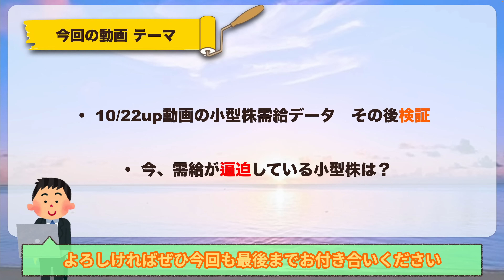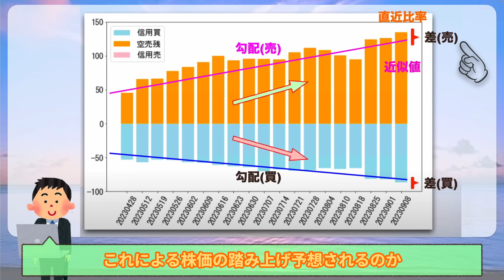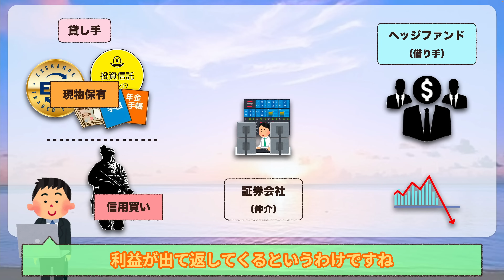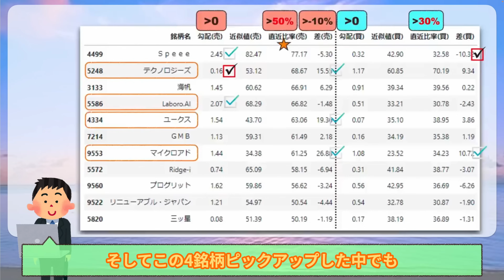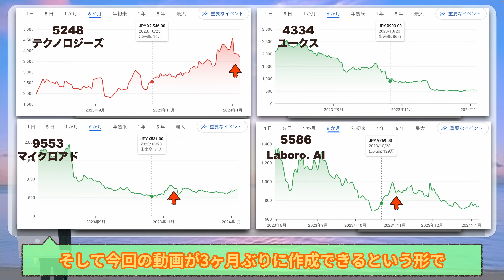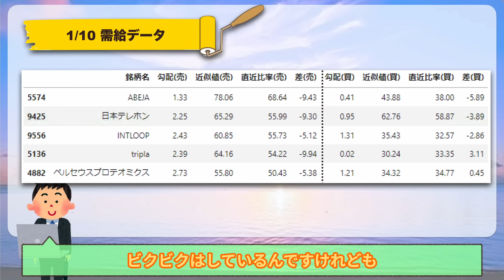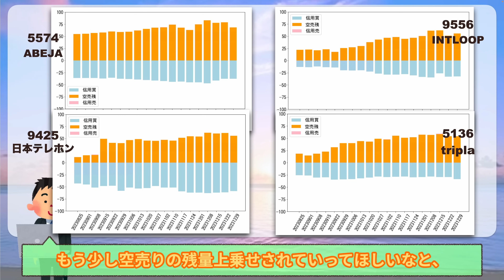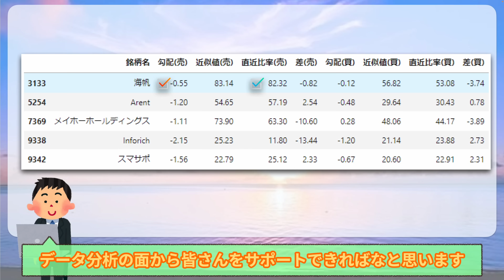踏み上げ急騰の可能性を空売り残/信用買いから分析、実際に投資して検証するシリーズ③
このチャンネルでは、日本株の銘柄分析、相場感を中心にデータを用いて解説しています。

●チャプター●
0:00 本シリーズのテーマ
0:57 分析データ項目の概要
3:47 踏み上げ急騰の背後関係おさらい
11:10 vol.2の投資実証、結果は？
16:01 vol.3で投資検証する厳選2銘柄は？
22:27 海帆にも再点火の余地